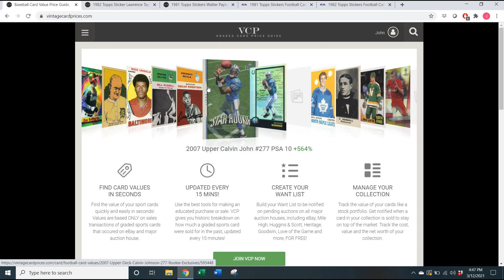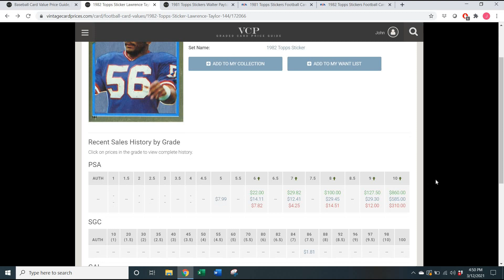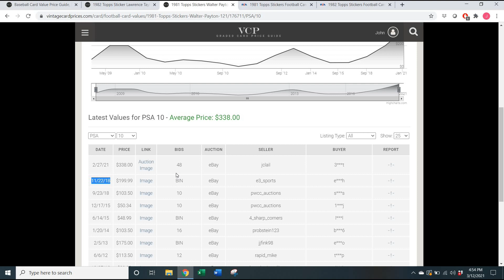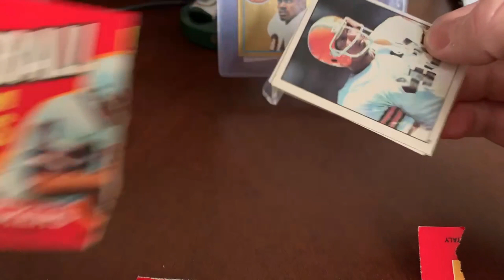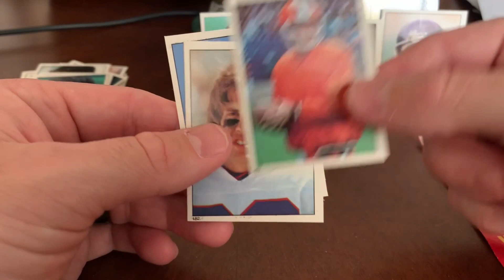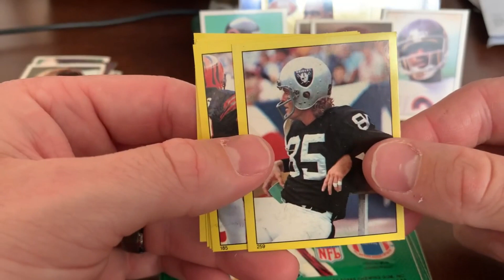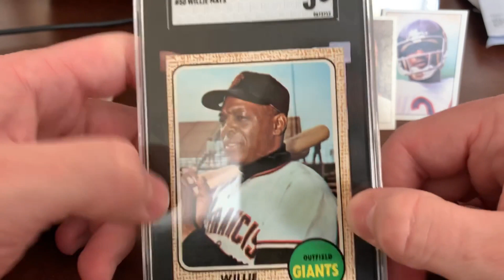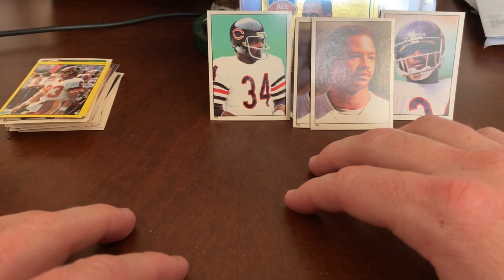Willie Mays Give Away, Sticker Analysis/ Pack Rip, HGA Update!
Let's talk about a 1,000 subscriber (hopefully) give away, featuring Willie Mays! Also, I introduce a new segment focusing on sticker analysis, then let's go ahead and break into some sticker packs. Vintage HGA grading submission SUCCESS! Cards should be back in 30 business days!

Check me out on Instagram: Talking_Ball_Cards